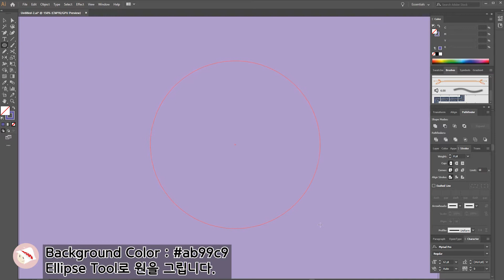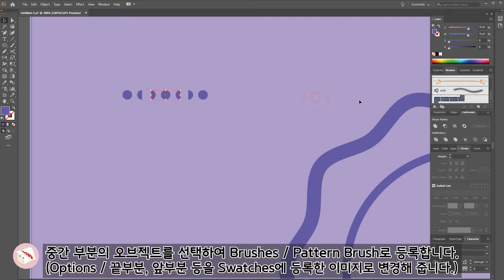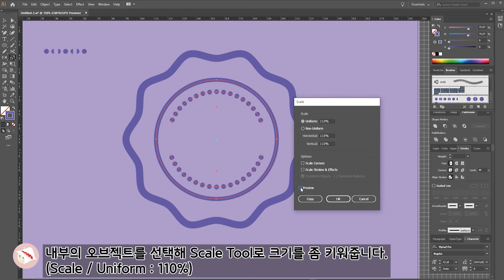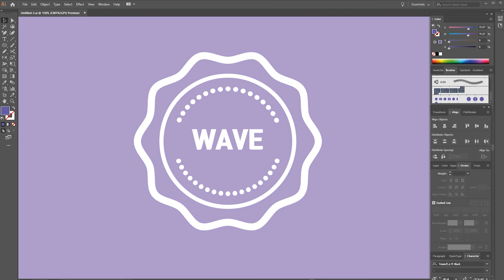웨이브 라벨 디자인 만들기 | 평범한 디자이너의 일상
1. 소요시간 : 약 15분
2. Background Color : ab99c9 Ellipse Tool로 원을 그립니다.
3. Scale Tool로 원을 복사합니다. (Scale / Uniform : 70%)
TIP : Alt + 바탕화면 클릭하면 Scale창이 뜹니다.
4. 큰 원을 선택하고 Appearance / Distort & Transform / ZigZag를 실행합니다. (Size : 3mm / Absolute / segment : 4 / Points : Smooth)
5. Stroke / Weight : 14pt
6. Swatches, Brushes에 등록할 오브젝트를 만들기 위해 Ellipse Tool로 원을 그립니다.
7. Shift + Alt + 드래그하여 복사합니다. Ctrl + D를 몇 번 실행하여 오브젝트를 복사합니다. (같은 간격으로 복사됩니다.)
8. Scissors Tool로 위, 아래의 포인트를 잘라줘 원을 반으로 나눕니다.
9. Pattern Brush에서 뒤가 될 부분, 앞이 될 부분을 각각 Swatches에 등록합니다.
10. 중간 부분의 오브젝트를 선택하여 Brushes / Pattern Brush로 등록합니다. (Options / 모서리 부분과 끝부분, 앞부분 등을 Swatches에 등록한 이미지로 변경해 줍니다.)
11. 내부에 있는 원을 선택해 Scale Tool로 원을 복사합니다. (Scale / Uniform : 80%)
12. View / Rulers / Show Rulers, View / Guides / Show Guides를 실행해 가이드라인을 만듭니다.
13. Add Anchor Point Tool로 포인트를 추가하고, Direct Selection Tool로 삭제합니다.
14. Pattern Brush를 적용합니다.
15. 내부의 오브젝트를 선택해 Scale Tool로 크기를 좀 키워줍니다. (Scale / Uniform : 110%)
16. 전체 오브젝트를 선택해 Stroke 색상을 변경합니다. (Color : ffffff)
17. Brush를 더블클릭해 Colorization / Method : Tints로 변경합니다. Stroke 색상을 변경해 줍니다.
18. Type Tool로 폰트를 입력합니다. (폰트명 : 티몬 몬소리 Black / size : 48pt)
19. 폰트를 제외한 모든 오브젝트를 선택해 Object / Group으로 묶어주고, 모든 오브젝트를 선택해 Align / Horizontal Align Center, Vertical Align Center를 적용합니다.